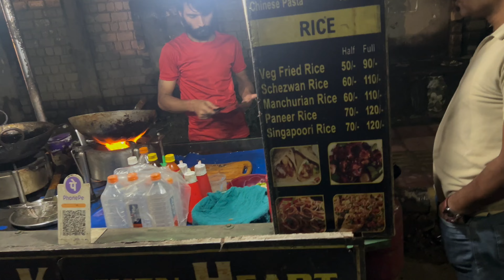My Daily vlog samosa special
Hello guys, welcome to my daily vlog I am making vlog how to make vlog how to edit vlog kaise banayi vlog edit kaise Kare?  family blog, travel vlog , food, Vlog, and how to make vlog bro, so today I will tell you how to make vlog in iPhone.

daily vlog
study vlog
school vlog
sunny vlog
aesthetic vlog
productive vlog
vlogs
cozy vlog
weekly vlogs
day in the life vlog
daily
home vlogs
shopping vlog
studying vlog
travel vlogs
my daily life
starbucks vlog
fashion vlogs

SUPPORTIVE HASHTAGS